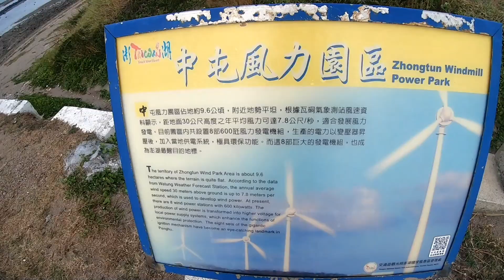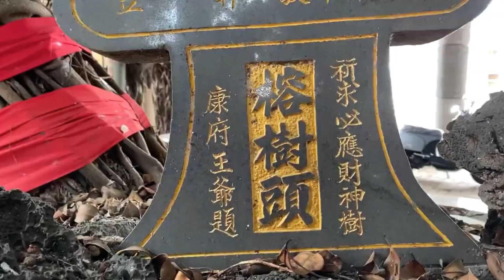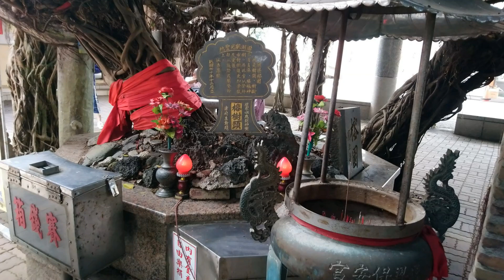《男人情女人心》《翁立友VS 黄思婷》台灣流行歌曲分享《DJ完整版》台灣旅遊記錄~澎湖北環半日遊之一~中屯風車&通梁古榕、Penghu Islands~6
♡給我一首歌曲的時間，分享我的旅遊記錄和休閒主題，以及精彩的廣場鬼步舞、曳步舞。
♡澎湖最早的風力發電設備是在後寮村，接著在七美村東邊山地上也設置了風力發電設施兩座，但都因為設計瑕疵而無法運轉，紛紛拆卸，一直到採取德國製造的風車設備，風車可以克服風向不同調整面朝的方位(澎湖冬季吹東北季風、夏季則是西南風為主)，及車葉轉輪設計改良成輕質材料後，風車發地的歷史才正式在中屯誕生，也將中屯從一個默默無聞的小村落帶向了觀光舞台。
♡通梁古榕位於通梁村保安宮前，超過300年繁枝成蔭的老榕樹，是澎湖綠蔭最大的神木，已超過三百高齡，樹高約五公尺，共計擁有95根氣根的老榕，綠蔭覆蓋廟前空地形成一片乘涼歇息的廣場，若是沒有認真觀察，實在難以相信全是來自於同一棵樹的枝幹。關於古榕的歷史，目前還沒有確定的答案。有一傳說清朝康熙年間，一艘商船行經通梁附近吼門海域，卻不幸發生海難，僅存一株樹苗隨潮水漂至通梁海岸，通梁村民將其撿回，栽種於廟前。由此推算，通梁古榕栽種至今可能有300歲以上的高齡。至今古榕已茁壯成蔭，並長有九十多支大氣根，覆蓋面積更達六百六十餘平方公尺，是草木生長不易的澎湖一處難得的庇蔭落腳處，其頗富傳奇色彩的身世，不但成為澎湖家喻戶曉的名勝，更是國內知名的「神木」之一，在澎湖早有「通樑榕，赤崁宮」之口譽。

《男人情女人心》演唱：翁立友VS 黄思婷

原唱：龍千玉/袁小迪
作詞：張錦華
作曲：張錦華

※男：查埔人的情
甘願為愛拼一生
女：查某人的心
甘願為情來犧牲
男：對妳這段情
是愈久愈堅定
女：愛你一粒心
也袂變形
◎男：無奈今夜　雨袂停
啊~ 今夜風這冷
咱的情也不願停　也不願冷
女：分開咱的心情
心疼是一層層
這段情　放地心肝頂
女：心愛的 (男：心愛的) 再會啦 (男：再會啦)
合：這段情　放地心肝頂